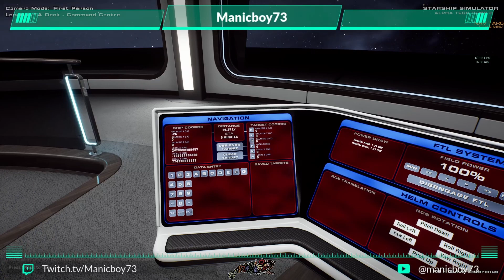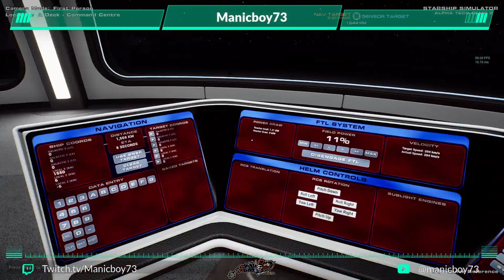#002 - Mittelpunkt der Galaxie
ich hab mit auf den Weg zum Mittelpunkt unserer Galaxie gemacht. Mal schauen, was wir dort finden.